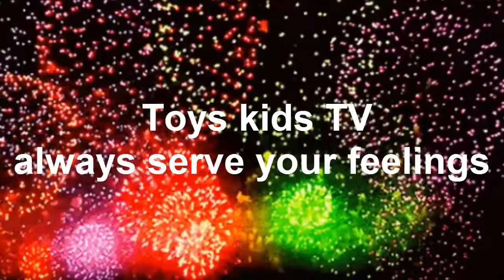Baby Chay E Playing With Car | Funny Chay E and Toys Car | Cute Chay E happy playing with mom Bed